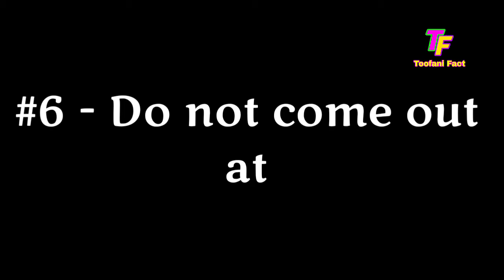7 अंधविश्वास और उसके पीछे की Science। Superstition and their Science।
We can say that our world is covered with Superstition,But in this video you will know some Scientific logic behind Superstition।

1.दुनिया की 10 सबसे खूबसूरत मछलियां । World's Top 10 beautiful Fish। Let's Explore।

2.दुनिया की पहली हवा में उड़ने वाली Car । It's really amazing ।

3.Hyperloop Train , Bullet train से 3 गुना तेजी से चलने वाली ये Future Transportation

4.भविष्य 2050 की Technology। Future Technology 2050

5.दुनिया के सबसे खूबसूरत और खतरनाक Railway Track